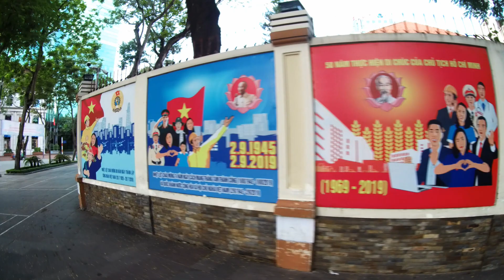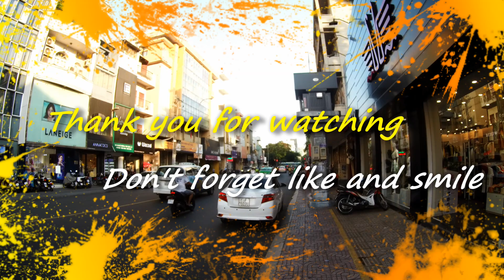[Saigon Walking] Walking Saigon Notre Dame to Pink Cathedral | 노트르담성당-핑크성당 코스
호치민 걷기- 노트르담 성당에서 핑크성당 걷기
Walking Saigon's Notre Dame Cathedral to Pink Church(Tan Dinh Church)

호치민시를 대표하는 인기 성당인
노트르담 대성당 핑크 성당
느트르담 대성당을 기점으로 핑크 성당으로 가는
코스를 걸어 보았습니다.
Hai Ba Trung길에 올라 핑크성당으로 내려가는 방법이 가장 빠르나
거북호수와 Le Van Tam 공원을 거치는 코스를 선택했습니다.
거북호수는 호치민시의 마로니에 공원으로
젊은이들의 쉼터이자 군것질의 메카입니다.
Le Van Tam 공원은 로컬의 생활상을 볼수 있는 순수 로컬지대로
각종 행사등이 열리는 곳이기도 합니다.

노트르담 대성당을 기점으로
책의 거리 - 다이아몬드 플라자 -
- Pham Ngoc Thach거리 - 청소년 문화센터 - 거북 호수
- Nguyen Dinh Chieu 거리 - Hai Ba Trung 거리
- Le Van Tam 공원 - 핑크 성당(Tan Dinh 성당)
코스입니다.

Turtle lake(Ho Con Ruy) is a unique roundabout in Saigon, whichi is
the intersection of four streets.
It is a favorite place for young people to hang out, get some street food and
take a rest after dark.
The Le Van Tam park is surrounded by the busy and stressful roads that make up the city centre,
this is a nice and decently sized park but not exactly what you'd call tranquil. Worth a visit if you need a break and a sit down.
Tan Dinh church, which means Church of the Sacred Heart of Jesus in Vietnamese,
was built during the French colonial period in the 1880s when Vietnam was part of French Indochina
In 1949, the structural pillars in the nave were strengthened
and in 1957 the church was refurbished and repainted in the memorable pink colour (salmon pink on the outside, strawberries and cream on the inside!)
which it has sported ever since. Since that time the church has undergone major refurbishment on several occasions.

Not a vlog, no faces or talking, pure Saigon only.
Walking course as below;
Notre Dame Cathedral of Saigon - Ho Chi Minh City's Book Street
- turtle lake(Ho Con Ruy) - Le Van Tam Park
- Pink Cathedral(Tan Dinh church)